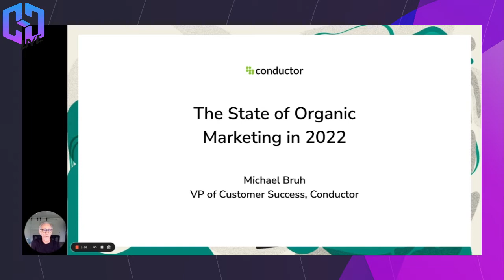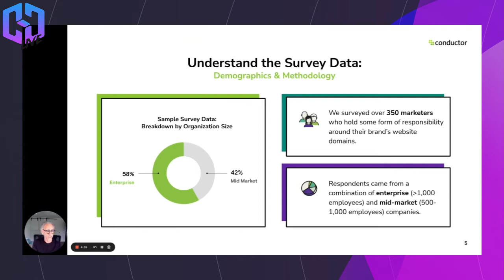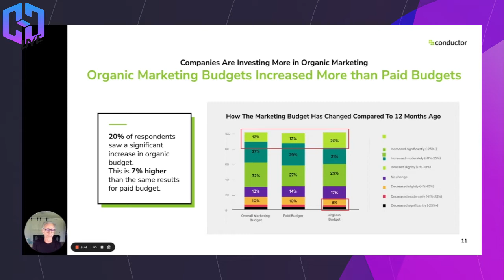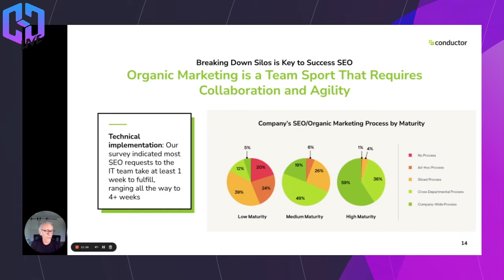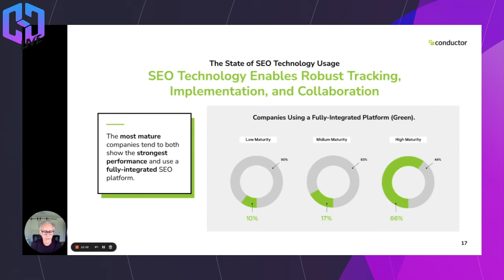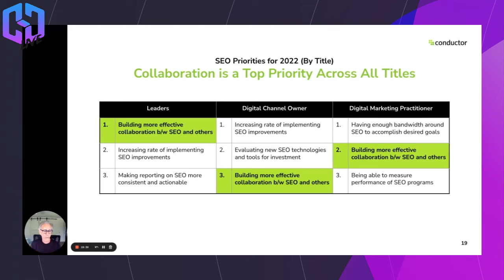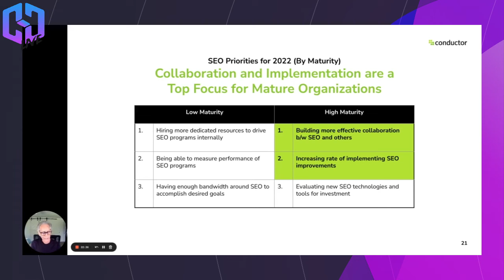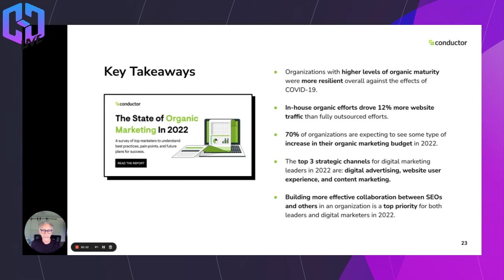Michael Bruh 2022 State of Organic Marketing CSC Live Day 2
With the ever-changing digital marketing landscape, are you wondering how other digital marketers are planning for success?

Join Conductor’s VP of Customer Success, Michael Bruh, as he presents Conductor’s survey results on marketers’ top challenges and their strategies for success going forward.

In this session, Michael dives into the data and shares insights on how marketers are investing more in organic marketing (SEO & content) than ever before. Find out why organic marketing is the secret to success for so many marketers today. And discover insights on how marketing leaders set up their teams, technology, and processes for long-term success.

You’re just a few clicks away from creating better ranking, more optimized content. Try MarketMuse for free.